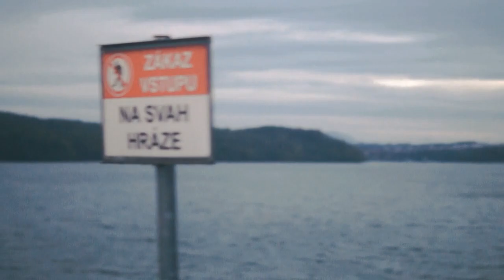PEKLO - KRUHY (OFFICIAL VIDEO) & Prod.Chadler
► Střih: PEKLO
📷 Kamera: Dominik Burda
🎥 Technika: Nikolas D

►Studio
Mix/Master: Pavel Baar
Recording : Paveel Baar  Studio •
Beat/Prod: Chadler Boul